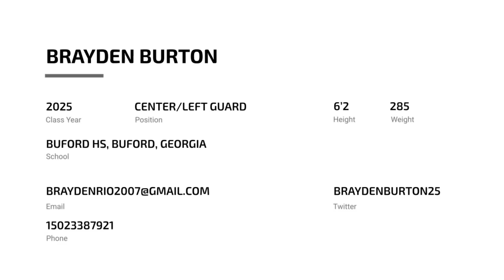Brayden Burton #68 (2025, Center_Left Guard)